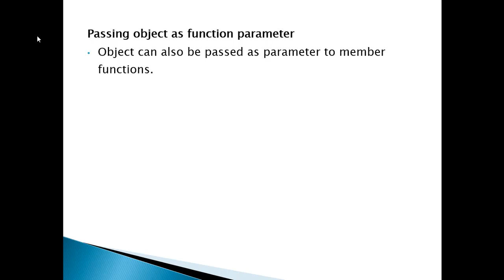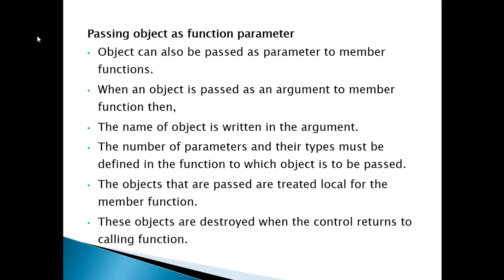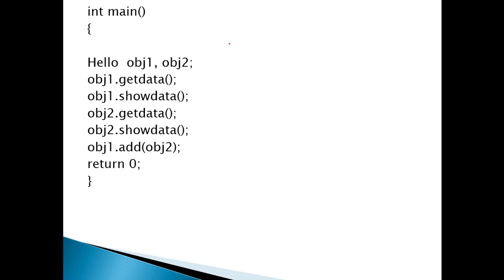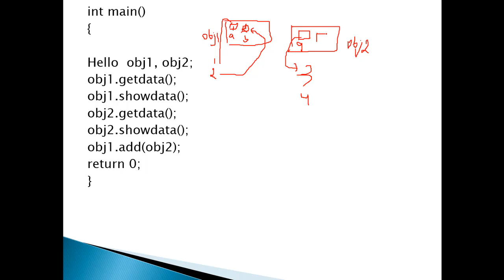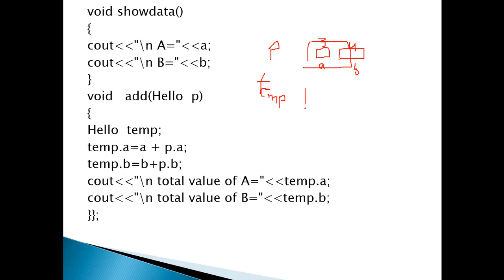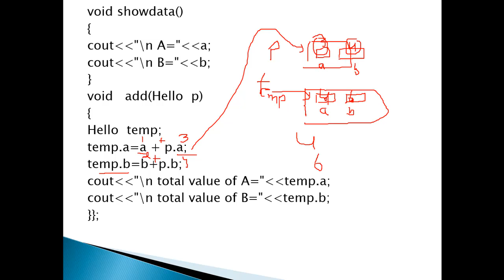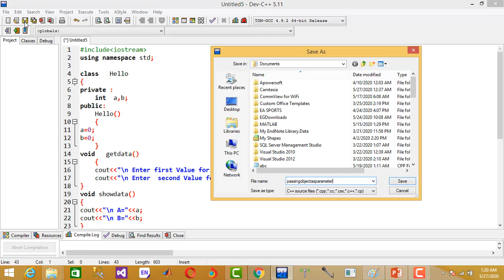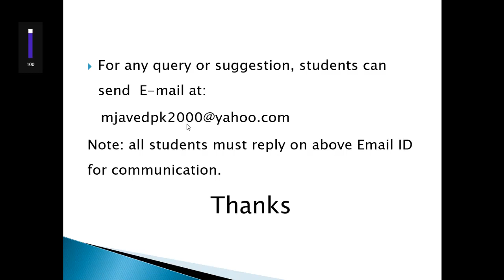17. Passing Object as Parameter to function in C++ OOP-Lec.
In this video, you will learn how to pass the object as parameter to a function in C++ with easy example.